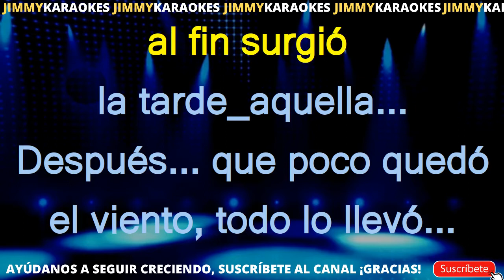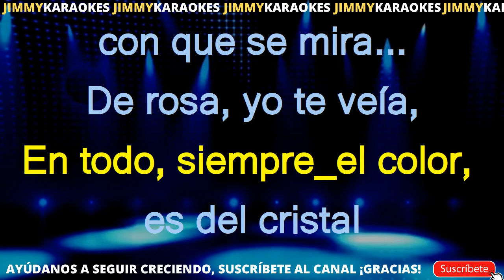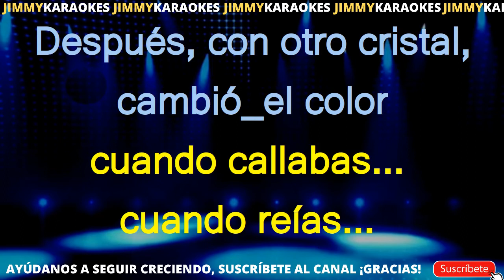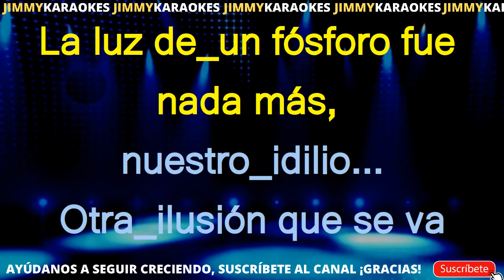Karaoke Tango La Luz Del Candil